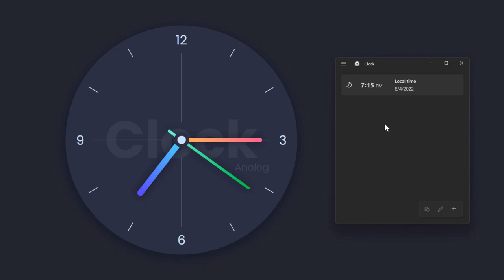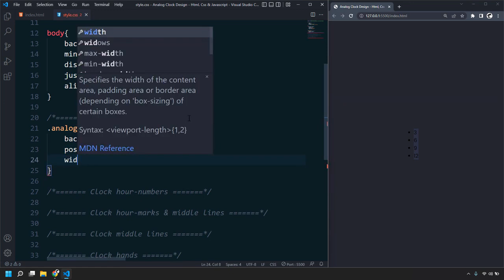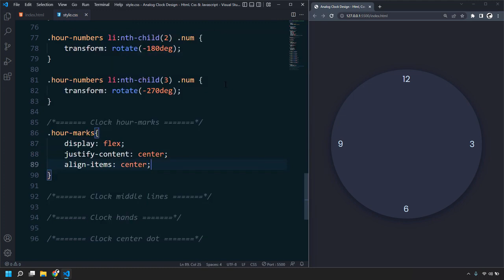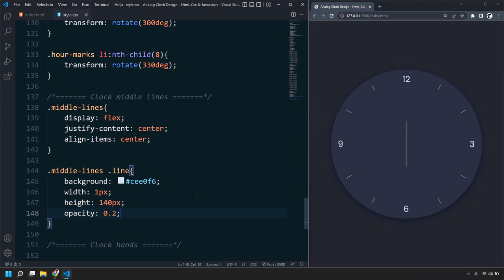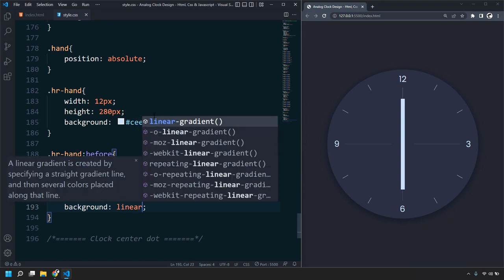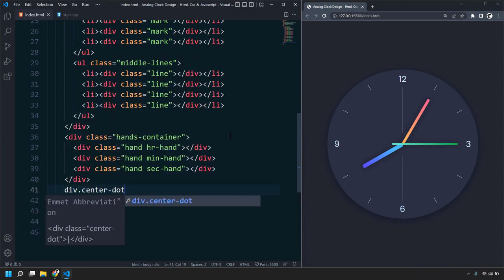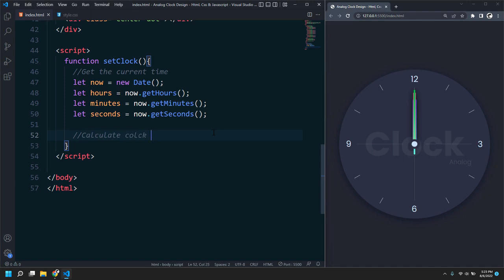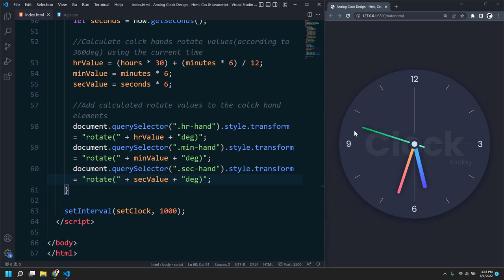Analog Clock Design ⏲️ Html, Css & Javascript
In this video, you will learn how to design an attractive analog clock design using HTML, CSS and Javascript.

Responsive Image Slider | With Manual Button & Auto-play Navigation Visibility
Magnetic Buttons On Mousemove
Sidebar Menu | With Sub-Menus
Responsive Sticky Navigation Bar | For a Website
Reveal Website Elements On Scroll | On Page Scroll Down

All the image files and the necessary project files are available to download from this page. Click the download button on the bottom of this page and wait until the countdown timer is finished. Thank you!